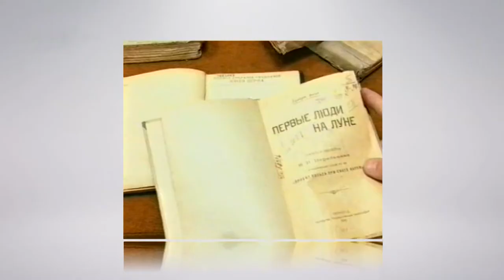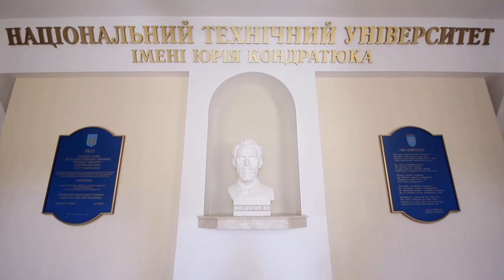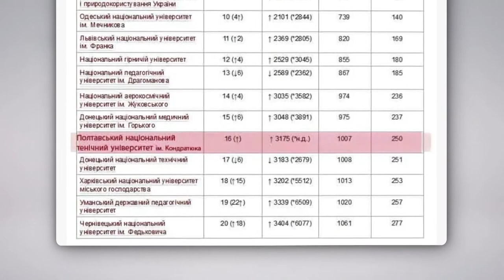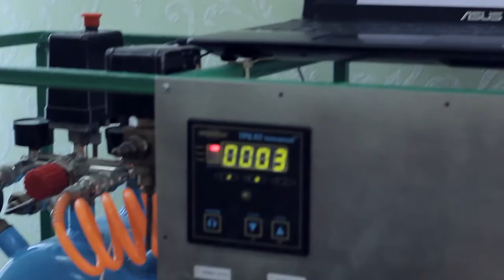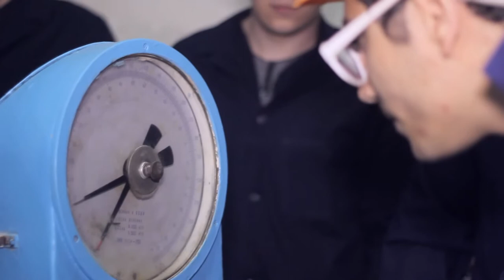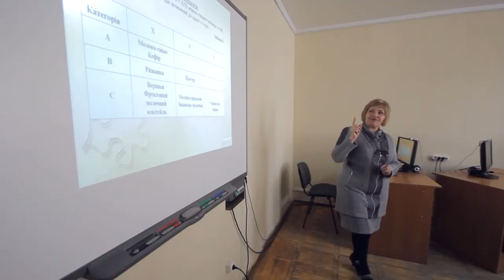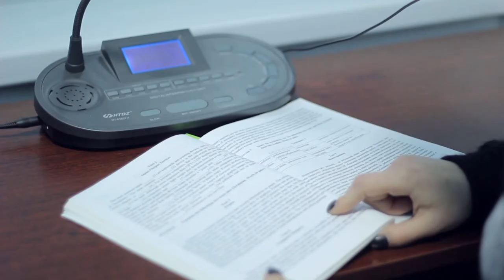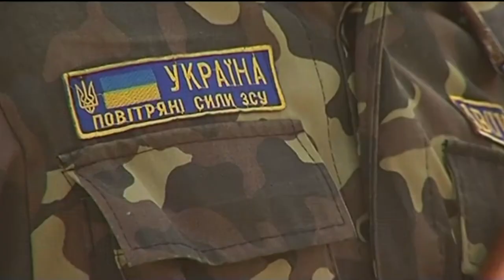Study in PoltNTU (Ukraine)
PoltNTU is in the TOP-30 universities of Ukraine according to employers' estimates and is the best university in Poltava according to the Consolidated rating of Ukrainian universities.